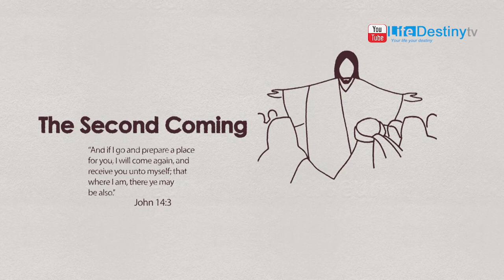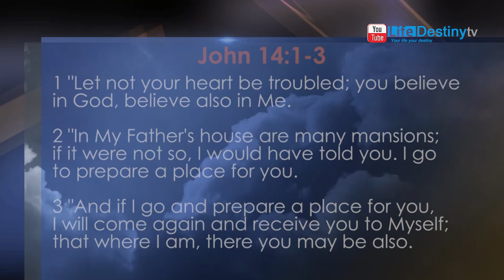Pr Chekerwa: The Coming Of Christ Part 1